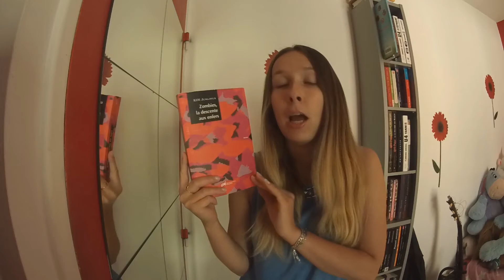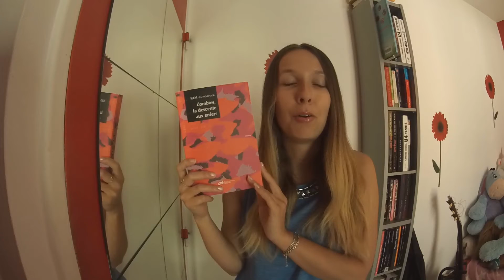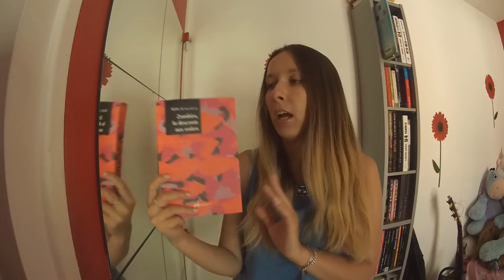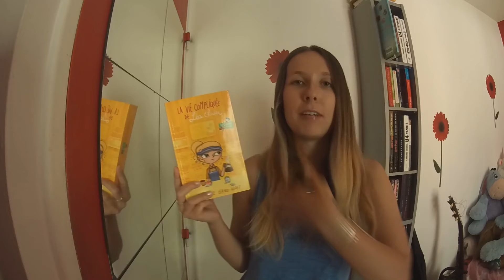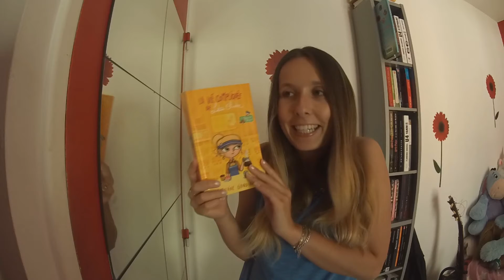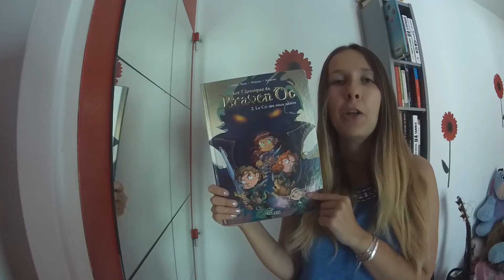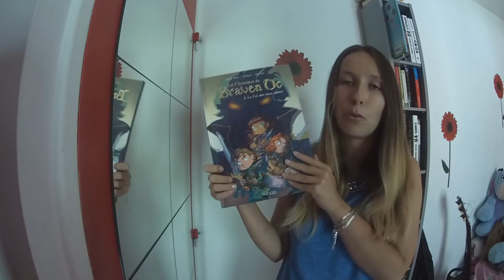BILAN Challenge 1 jour 1 livre!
Bonjour! Je te retrouve pour mon bilan du challenge 1 jour 1 livre auquel j'ai participé. Retrouve dans cette vidéo mon score ainsi que toutes les chroniques des lectures du challenge!

Chronique Les chroniques de braven Oc tome 2 ( BD) =  Pas encore parue

Chronique Zombies, la descente aux enfers = Pas encore parue

Chronique La vie compliquée de Léa Olivier tome 7: Trou de beigne =

Tu peux t'abonner à ma chaîne youtube si tu souhaites être tenu au courant de la parution de mes prochaines vidéos,  puis on va pas se mentir, cela me ferait énormément plaisir!

Le blog littéraire ( où il y a plein d'articles trop cool, et surtout où il y a ma coupine Mel!)
La page facebook du blog: Un monde de conteuses

A bientôt je l'espère!